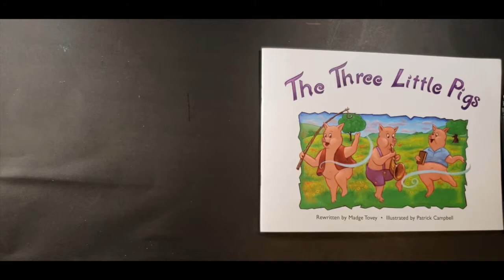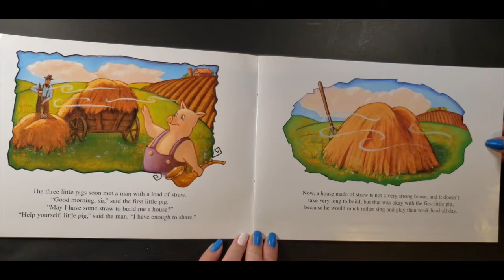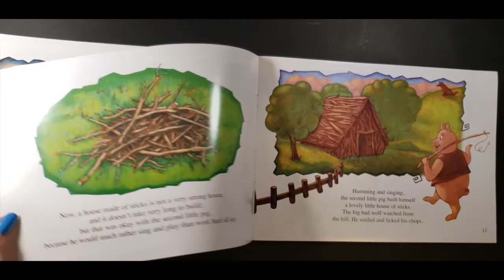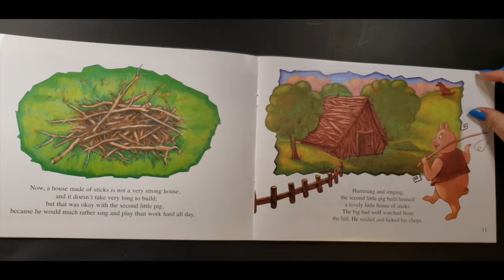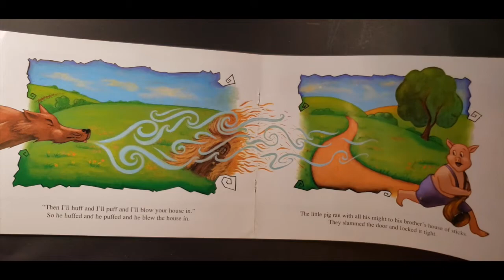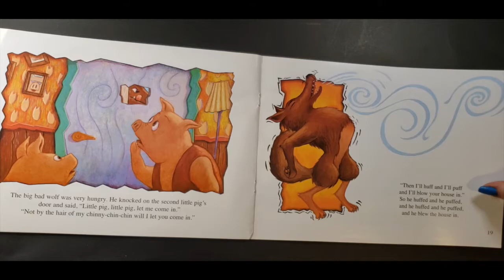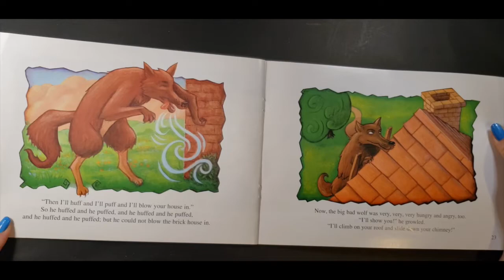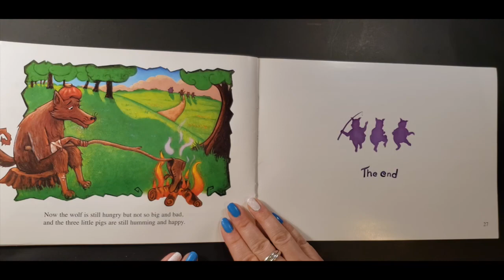3 Little Pigs - Read Along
A re-telling of The Three Little Pigs for Fun Friday

This version is re-written by Madge Tovey and Illustrated by Patrick Campbell